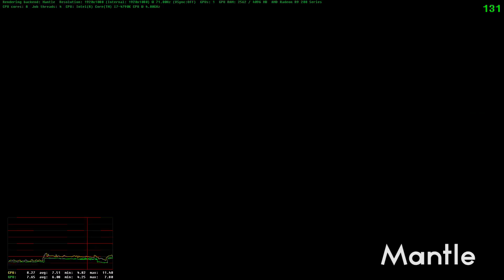Battlefield 4 DX vs Mantle i7 4790k + Sapphire R9-290 Vapor-X Catalyst 14.12 Omega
AMD Gaming Evolved GVR mantle recording i7 4790k and Sapphire R9-290 OC Vapor-X Battlefield 4 64 player server

PC spec:
Intel i7 4790k + Corsair H80i (stock speed)
Asus Maximus VII Ranger
Corsair Vengeance 16 GB DDR3 1866 CL9
Sapphire R9-290 OC Vapor-X
Windows 8.1 64 Bit
Catalyst 14.12 Omega
Asus Xonar Phoebus
SSD (OS) Samsung 840 EVO 120 GB , (Games) Corsair Force GT 120 GB , Seagate Survailence 2 TB storage.

Settings Custom Ultra: Effects Low, Terrain Medium , AA OFF, HBAO.

Custom config file :

WorldRender.TransparencyShadowmapsEnable 0
WorldRender.MotionBlurEnable 0
WorldRender.MotionBlurQuality 0
WorldRender.MotionBlurMaxSampleCount 0
WorldRender.SpotLightShadowmapEnable 0
WorldRender.LightTileCsPathEnable 0
PostProcess.DynamicAOEnable 0
WorldRender.PlanarReflectionEnable 0
PerfOverlay.DrawFps 1